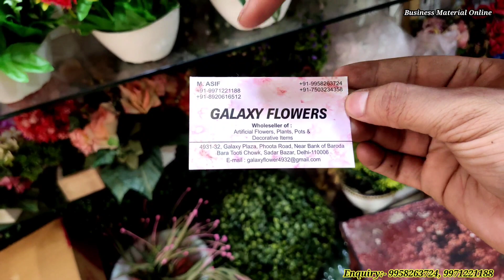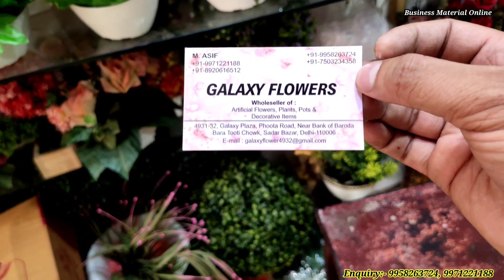मात्र ₹4 में Artificial Flower | artificial flowers wholesale market in delhi | House Tent Decor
Dosto aaj aapko es video ke jariye dekhne ko milne wala hain artificial flower pot jo ki yha se wholesale price mein artificial flower aapko es video ke jariye dekhne ko milne wala yha par aapko bhoot sare flowrs aapko dekhne ko milne wala abhi hme janne ke milne wala hain artificial flower ke price and flower ki quality ke baare mein janne ko milne wale hain

Video Title:- मात्र 4 में Artificial Flower | artificial flowers wholesale market in delhi | House Tent Decor

Address :- 4931-32 Galaxy plaza Phoota Road Near Bank of Baroda Bara Tooti Chowk Sadar Bazar dELHI - 110006
Shop Name :- GALAXY FLOWERS
MOBILE NO :-

Follw me on : -
Business Material Online
Business Material Online !! ANIL !!

About:-  Business Material Online
Business Material Online is a hindi YouTube channel created to provide information about business ideas. Our mission is to help people to succeed in his personal and professional Life.